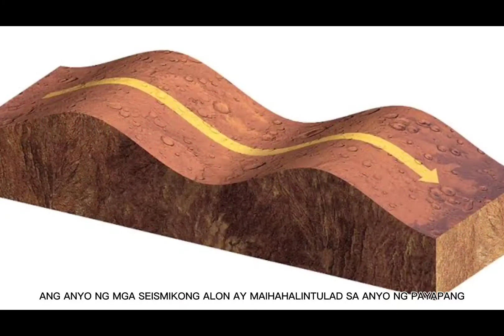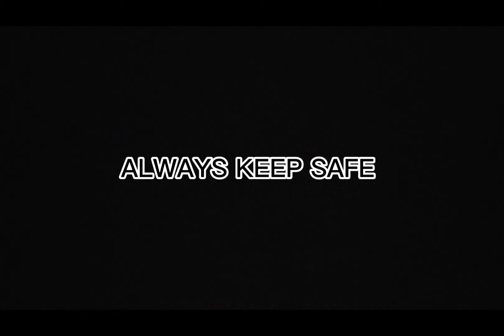What to do Before, During and after an Earthquake | Tagalog Version | Pinoy